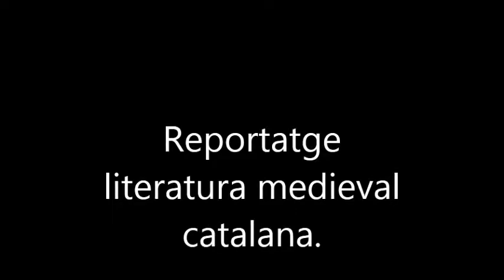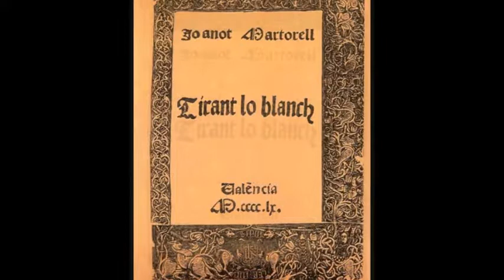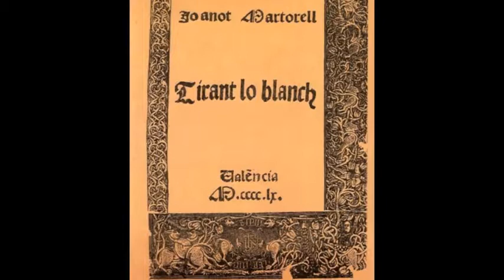Reportatge literatura medieval catalana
Reportatge fet per alumnes de 1r de Batxillerat.